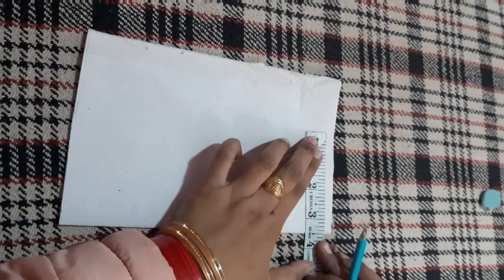Simple And Stylish Neck Designe For Kurtie / Simple Neck With Patch / Stylish Neck Designe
Hello Friends
Aapko hmara video kaisa lga hme cumment box me comment kijiye agar aapne hmare channel ko subscribe nhi kiya h to subscribe kr lijiye or bell icon ko press kr lijiye taki hmari aane vali notification aapko sabse pahle mil ske

Any Confusion Friends So You Comment Me
Thnks For Watching
Shahnaj Boutique

Thnks For Watching
Shahnaj Boutique